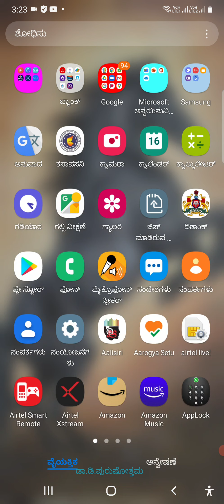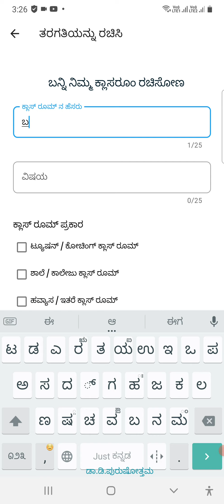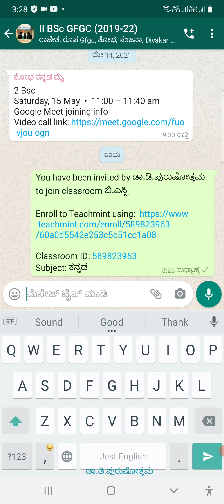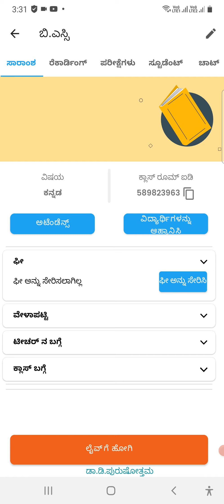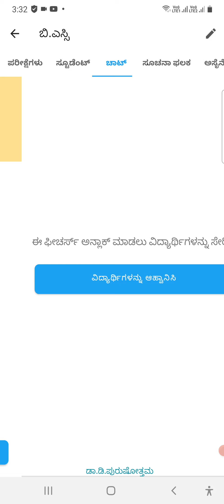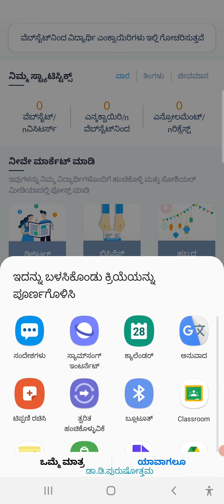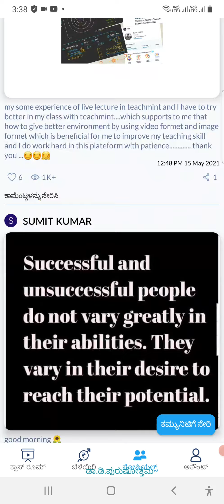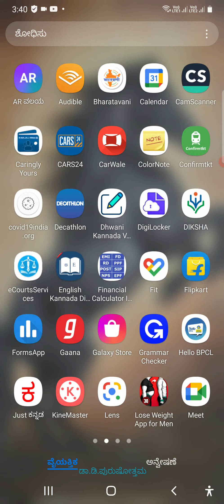techmint App ಕುರಿತು ವಿಶ್ಲೇಷಣೆ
techmint App ಕುರಿತು ವಿಶ್ಲೇಷಣೆ ಶಿಕ್ಷಕ ವರ್ಗಕ್ಕೆ